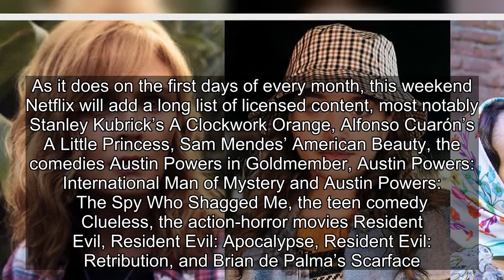Netflix: Best New TV Shows & Movies This Weekend (September 2)